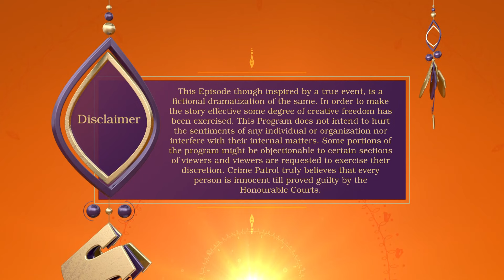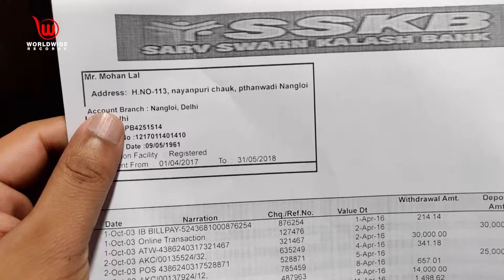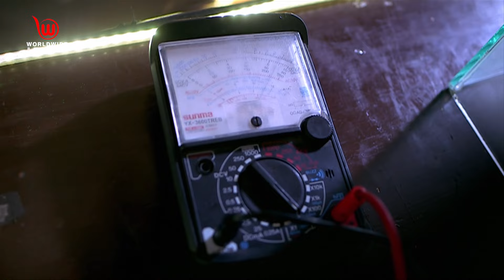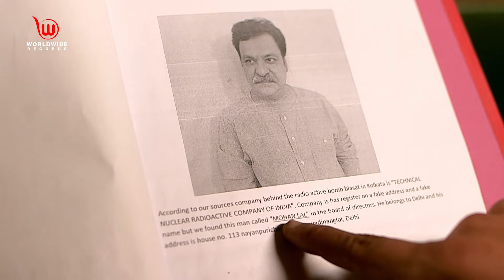कंस्ट्रक्शन साइट पे मिली 2 लैश | Crime Patrol Dastak | Pakhand | Full Episode | Ep - 177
Short Story:
In today's episode, some workers while working on the land for construction of road, found the remaining's of two human bodies. The police after getting informed about the incident, immediately rushes to the place starts investigating the case.